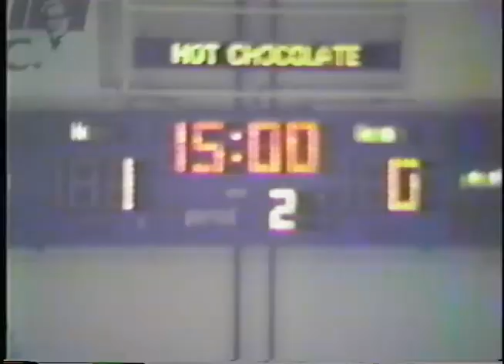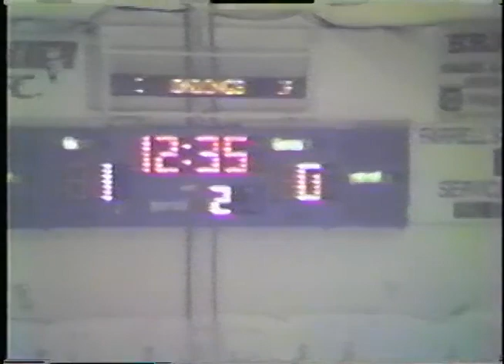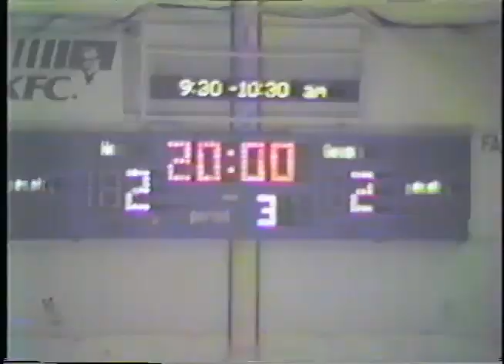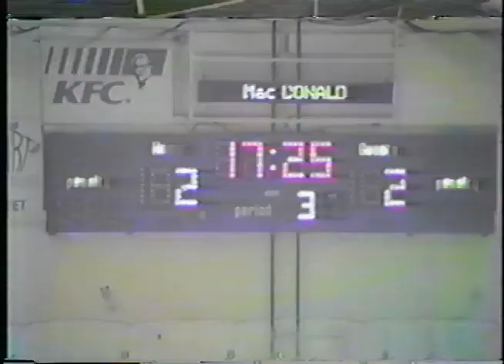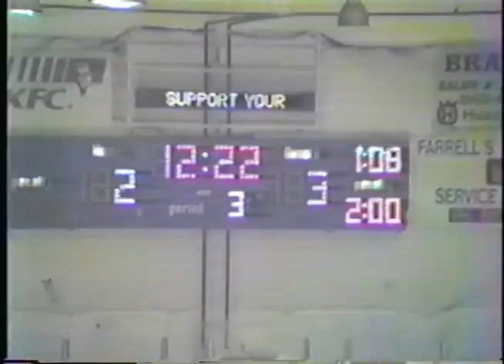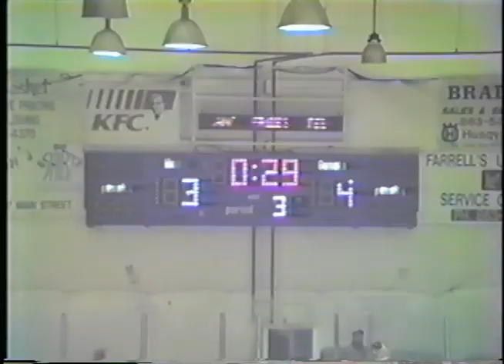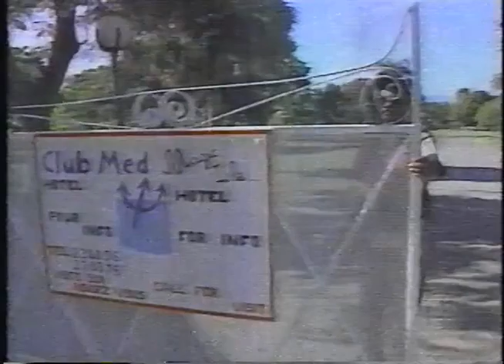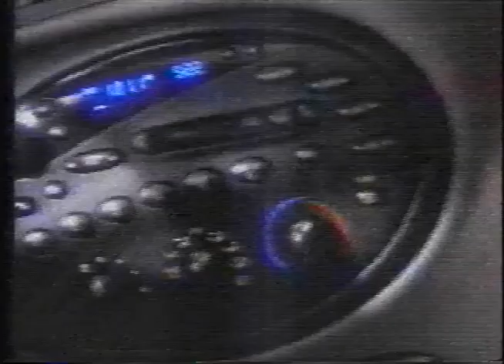Bur Mac 1996, St FX, MacIsaac 4 Burke 3